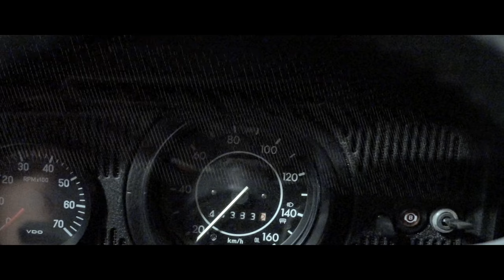Ein VW Käfer der besonderen Art! - Renkes German Style Bug Umbau | Philipp Kaess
Es ist wieder an der Zeit euch ein besonderes Auto vorzustellen.

Renkes VW Käfer ist ganz nach der alten Schule gebaut und wird es am Ende mächtig in sich haben!

Im Video erfahrt ihr mehr zu diesem langjährigen Umbau.